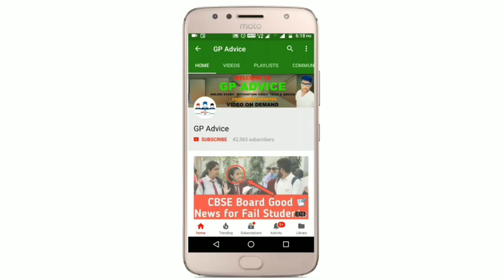Exam Online होने के अभी कितने Chance हैं ? |Students का Question Exam अभी Online हो सकते या नहीं ?